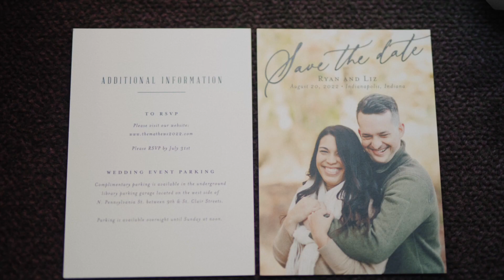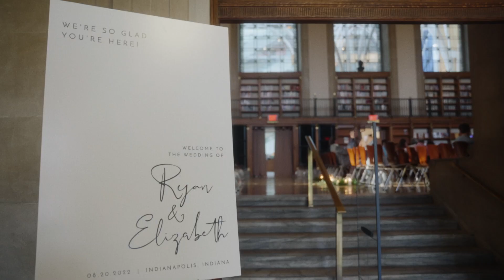Indianapolis Library Wedding Video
Liz and Ryan's highlight film
Venue: Indianapolis Public Library